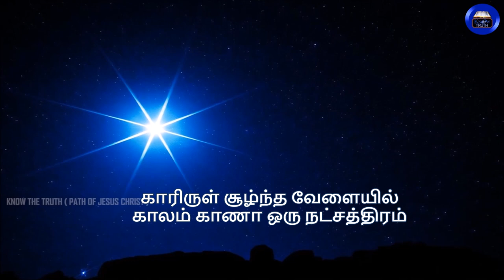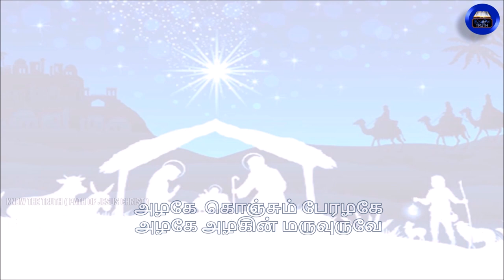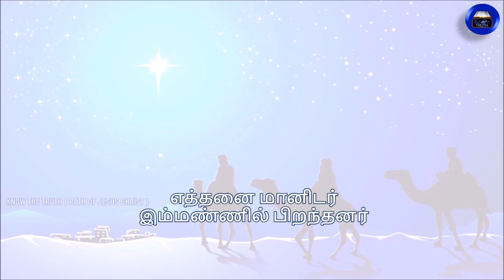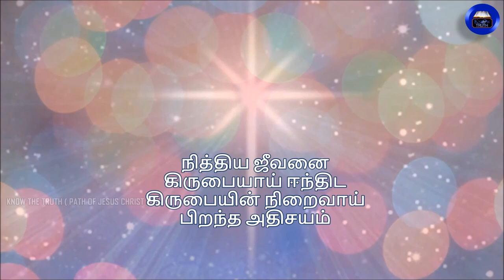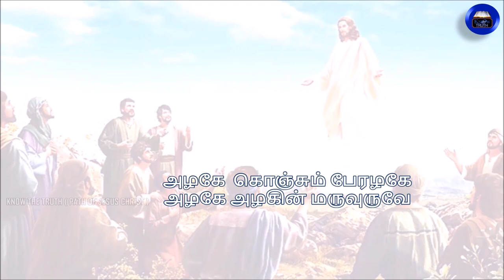"அழகே" | Pyaare Laal | Tamil Christmas Song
Lyrics, Tune and Sung by - Pyaare Laal
GOD BLESS